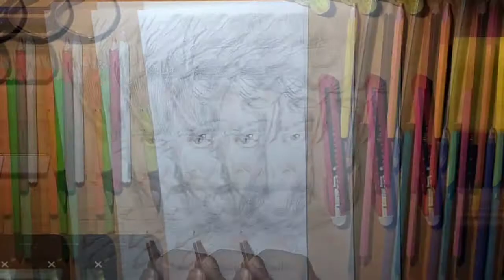How to draw Pushpa with pencil color! पुष्पा का पेंसिल कलर से ड्राइंग कैसे बनाते हैं।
Hi friends
I am Ansh soni
How to draw Pushpa with pencil color!
 पुष्पा का पेंसिल कलर से ड्राइंग कैसे बनाते हैं।